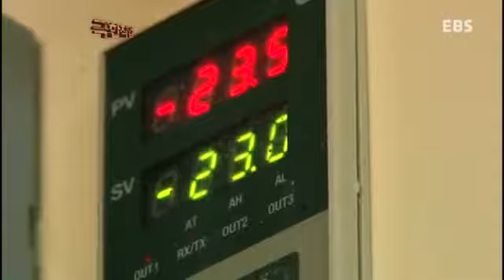극한직업 - Extreme JOB_통영 굴양식장 2부_#002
EBS, 극한직업, Extreme JOB, 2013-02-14

통영 굴양식장 2부,